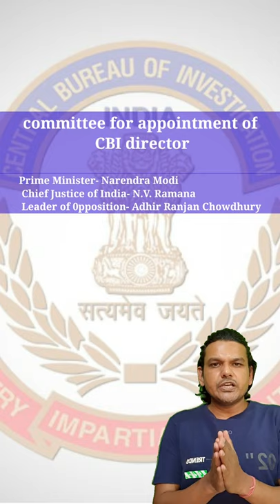Who is New CBI Director | CBI Director Appointment